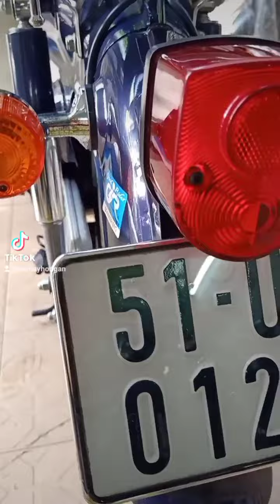HÀNG TUYỆT CHỦNG SUPER CUP 50..MỚI 99% ODO:660KM. ĐỘC CÔ CẦU BẠI KẾ CẢ AE ĐI TÌM TẠI CHÍNH JAPAN.